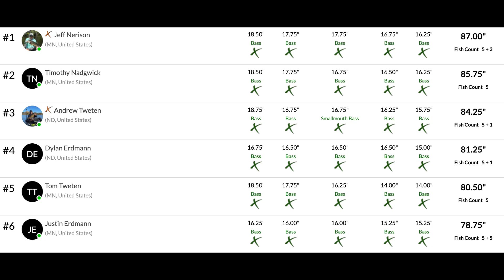Western Minnesota Kayak Series 24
This video was from mid October during the first WMKS bass tournament in western Minnesota. This series is something I've been wanting to put together for awhile now and this one was the first trial to see how it would go. There were some big fish caught and a lot of fun had, that being said I hope its the first of many!

Follow Western Minnesota Kayak Series on facebook for upcoming tournaments in 2025!

Rods and reels: Shimano Diawa Tatula w/Fenwick HMG medium. Stradic C14+ w/Fenwick HMG Medium. Shimano SLXDC w/ St. Criox BassX. Abu Garcia Rocket w/ Fenwick HMG Medium Heavy. Lews Team SLP w/ Fenwick HMG medium fast action
Action cameras: Gopro 10, GoPro 9, Gopro 7
Kayak: OldTown Sportsman autopilot 120
Fish finder: Garmin Livescope GPSMAP 742